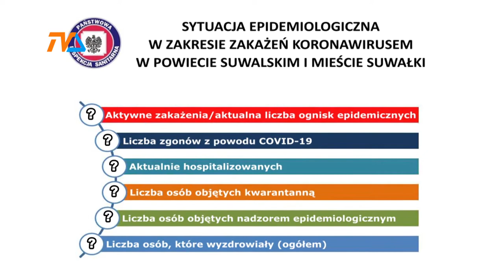Raportu nie będzie. |TVSUWAŁKI